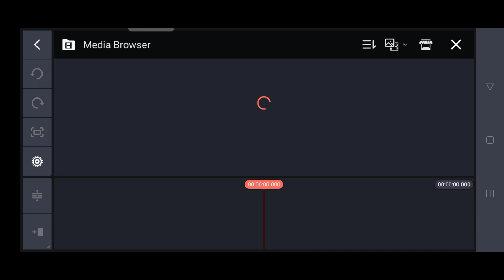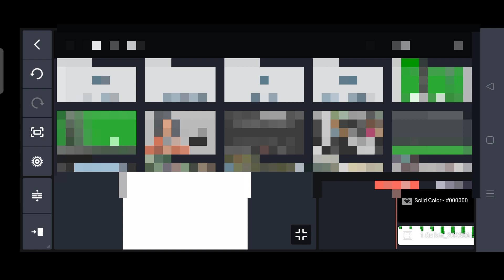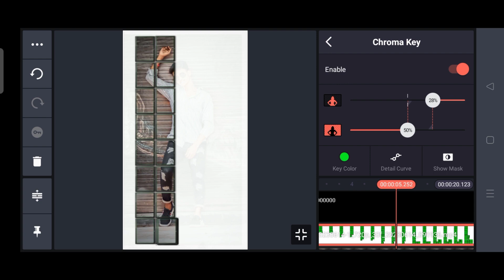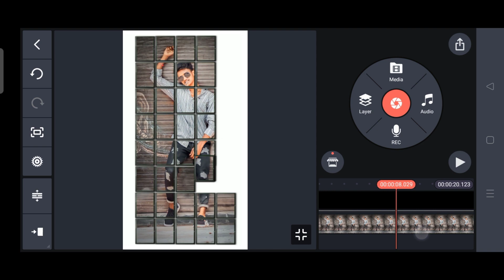Instagram trending reels video editing 2023 | kannada | kinemaster video editing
⤵️BEAT MARK ⤵️
⤵️SHKE EFFECT ⤵️
⤵️FONT⤵️